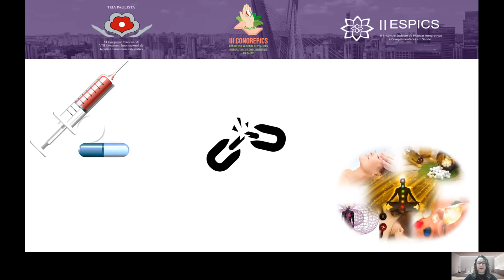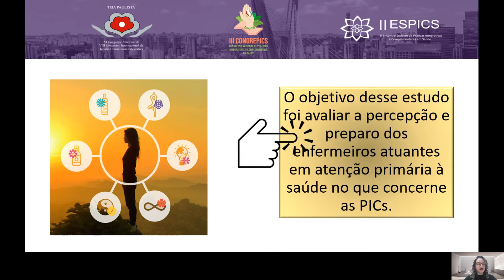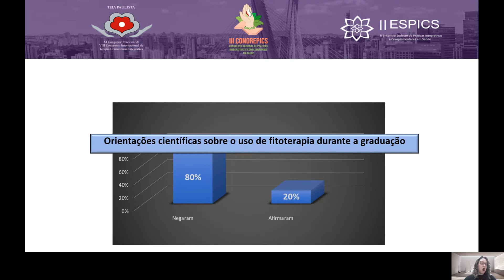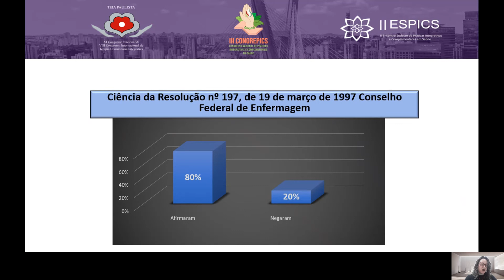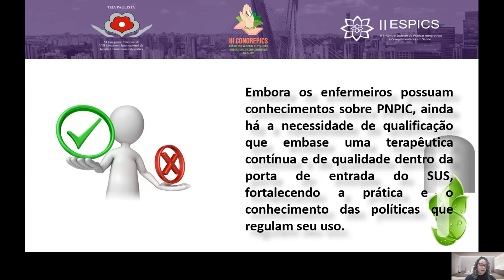III Congresso Nacional de Práticas Integrativas e Complementares em Saúde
Resumo de Pesquisa MSc Daniela Cristina Podadera Rodrigues e Dra. Julia Alejandra Pezuk